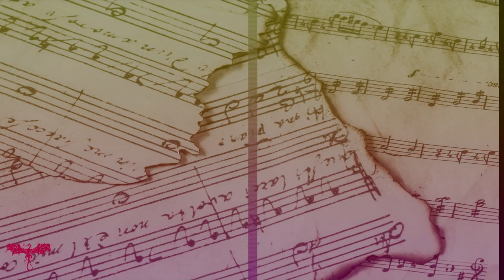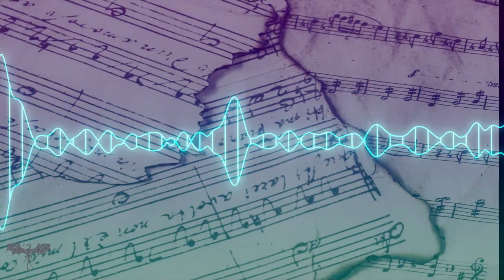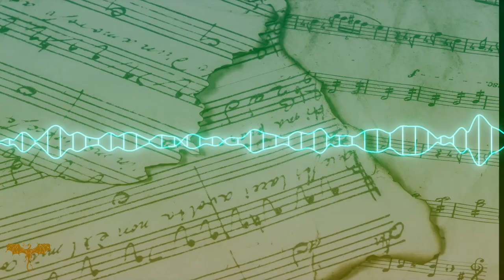Famous Classics by Kevin MacLeod-Study Music -Relaxation Concentration-M&L Music For The Mind & Soul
A collection of classic tracks recorded by Kevin MacLeod under the Creative Commons Attribution license. Famous pieces, including Richard Strauss' Also Sprach Zarathustra, and Tchaikovsky's Dance of the Sugar Plum Fairy, settle in nicely among Kevin Macleod's own compositions.

0:00 Start

Funeral March for Brass (02:10)
Virtutes Instrumenti (04:22)
J. S. Bach: Brandenburg Concerto No4-1 BWV1049 (07:17)
Amazing Grace 2011 (03:09)
Camille Saint-Saëns: Danse Macabre (06:46)
Camille Saint-Saëns: Danse Macabre - Finale (00:21)
J. S. Bach: Prelude in C - BWV 846 (02:58)
J. S. Bach: Chomatic Fuge BWV 930 (05:53)
J. S. Bach: Chromatic Fantasia BWV 930 (06:41)
J. S. Bach: Sheep May Safely Graze - BWV 208 (03:57)
Divertissement (01:35)
Canon in D Major (05:55)
Gustov Holst: Thaxted (02:32)
Running Fanfare (00:22)
J. S. Bach: Cello Suite #1 in G (on Dulcimer) - Prelude (02:08)
Sonatina (01:18)
J. S. Bach: Toccata and Fugue in D Minor (08:41)
Lift Motif (00:44)
Wagner: Bridal Chorus - piano (01:42)
Wagner: Bridal Chorus (02:19)
Tiny Fugue (00:41)
Mourning Song (01:32)
A Little Faith (01:27)
Trio for Piano Violin and Viola (01:24)
The Rule (00:56)
Blue Feather (04:38)
W. A. Mozart: Divertimento K131 (02:02)
Snow Drop (04:38)
Camille Saint-Saëns: Danse Macabre - Xylophone (00:20)
Camille Saint-Saëns: Danse Macabre - Sad Part (00:21)
Camille Saint-Saëns: Danse Macabre - Light Dance (00:28)
Camille Saint-Saëns: Danse Macabre - Busy Strings (00:26)
Camille Saint-Saëns: Danse Macabre - Isolated Harp (00:32)
Ghost Dance (01:13)
Schmetterling (01:02)
Georges Bizet: Habanera (04:07)
P. I. Tchaikovsky: Dance of the Sugar Plum Fairy (01:59)
Ludwig van Beethoven: Sinfonia Number 5 (02:08)
Gioachino Rossini: Ranz des Vaches (01:25)
Consort for Brass (00:50)
Traditional: Song of the Volga Boatmen (01:01)
The Endless (03:30)
Relent (02:55)
Erik Satie: Gymnopedie No 3 (02:24)
Erik Satie: Gymnopedie No 2 (02:39)
Erik Satie: Gymnopedie No 1 (03:07)

Classical Sampler by Kevin MacLeod is licensed under a Creative Commons Attribution License.
Change your Beliefs and PAST CONDITIONING - CONFIDENCE,  ABUNDANCE, MONEY and inner SELF-WORTH AFFIRMATIONS.   POWERFUL!!  Change your frequency and reprogramme your subconscious mind while you sleep.
MIND CALMING MUSIC Stress Relief & Nerve Regeneration - Brain Wave Therapy Music

Relaxing Sleep Music 24/7, Calming Music, Sleeping Music, Soothing Music, Chill, Study
A subconscious journey into sleep and deep relaxation.
Guided Mindfulness Meditation on Controlling Negative Thoughts
This meditation, and also a form of light trance or focused hypnosis.
A higher level of consciousness and awareness can be realised when we are able to alleviate our minds and listen to our profound truth. You may find the solutions to many current personal problems and issues if you simply take the time to ask your inner self for a new direction.
Instrumental music, Concentration Music, Study Music, Relaxation Music, Meditation Music, Hypnotic Music, Ambient Music, Guided Meditation, Sleep Music

Translated titles:
Famosos clásicos de Kevin MacLeod-Study Music-Relaxation Concentration-M & L Music For The Mind & S

Berühmte Klassiker von Kevin MacLeod-Musik studieren-Entspannungskonzentration-M & L-Musik für Gei

Classiques célèbres de Kevin MacLeod-Study Music-Relaxation Concentration-M & L Music For The Mind

Clássicos famosos de Kevin MacLeod-Study Music-Relaxation Concentration-M & L Music For The Mind &

केविन मैकलेओड-स्टडी म्यूज़िक द्वारा

Klasikët e Famshëm nga Kevin MacLeod-Studimi i Muzikës-Përqendrimi i Relaksimit-Muzikë M & L P

كلاسيكيات شهيرة من تأليف كيفن ماكليود-دراسة الموسيقى-ت

凯文·麦克劳德着名经典作品-研究音乐-放松专注-M＆L心灵音乐

Famosi classici di Kevin MacLeod-Study Music-Relaxation Concentration-M & L Music For The Mind & Sou

Kevin MacLeod'dan Ünlü Klasikler-Çalışma Müziği-Rahatlama Konsantrasyonu-M & L Müzik İçin